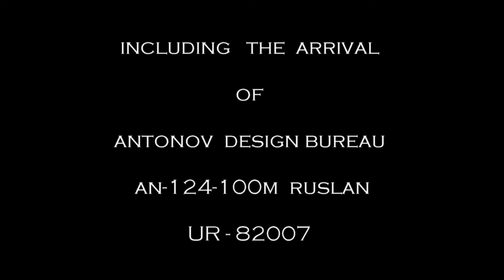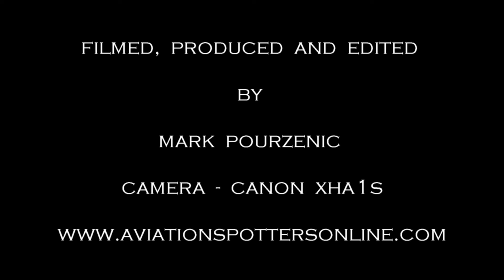Melbourne Airport Operations November 7 2016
Monday the 7th of November 2016 witnessed the arrival of the Antonov Design Bureau's mighty AN-124 Ruslan, which was operating a special charter flight into Melbourne Airport.
As well as the morning's take off and arrival's by domestic and international carrier's, this clip was filmed from level 6 of the T4 car park facility, which gives a great view of airport operations.